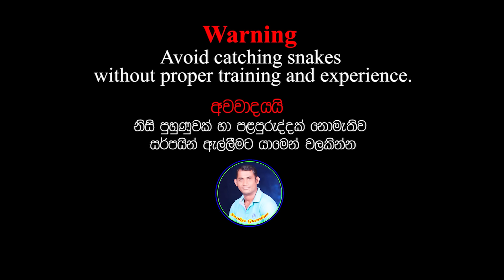The fight between the cobra and Mongoose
The fight between the cobra and Mongoose - Snakes Guardian